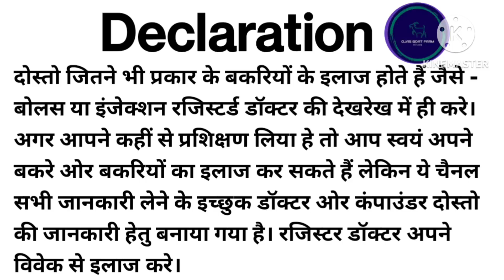गाभिन बकरी से जुड़ी खास जानकारी/अगर यह समझ लिया तो कभी पछताना नहीं पड़ेगा/Goat Abortion#goatfarming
गाभिन बकरी से जुड़ी खास जानकारी/अगर यह समझ लिया तो कभी पछताना नहीं पड़ेगा/Goat Abortion#goatfarming#bakripalan